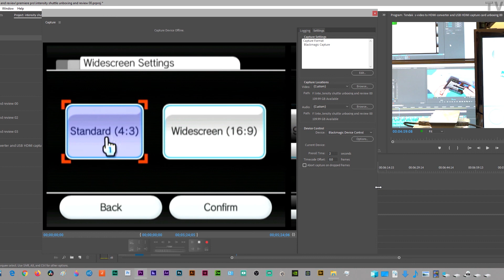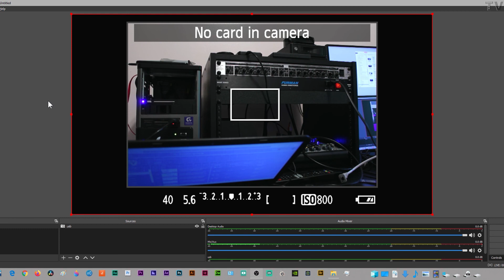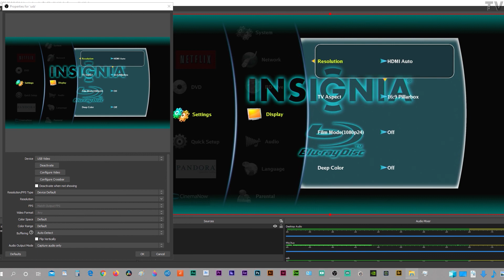this cheap HDMI to USB video capture card is awesome but can it do game capture?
Can it do retro game capture? What about VHS capture? Can it be used as a webcam? Watch the video and find out.

Link is monetized.